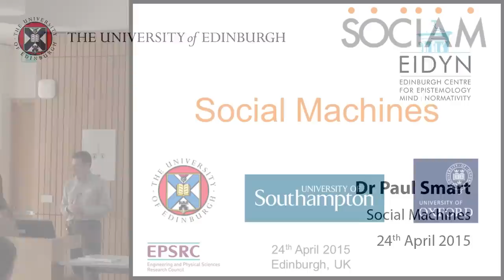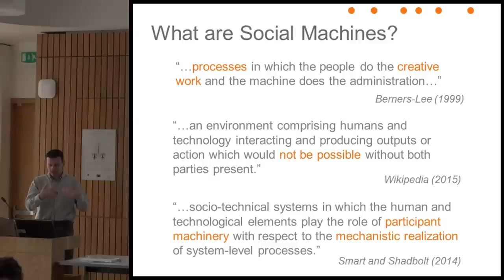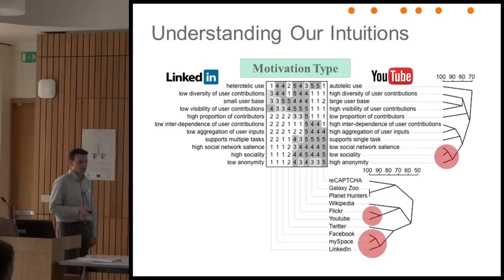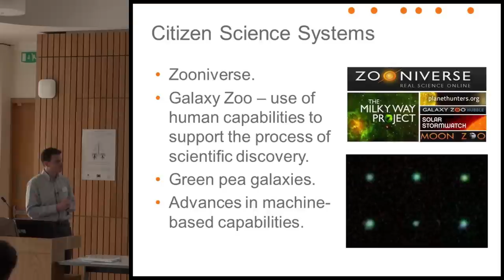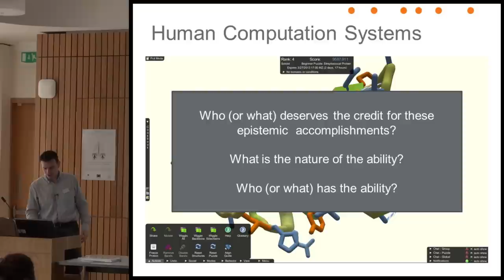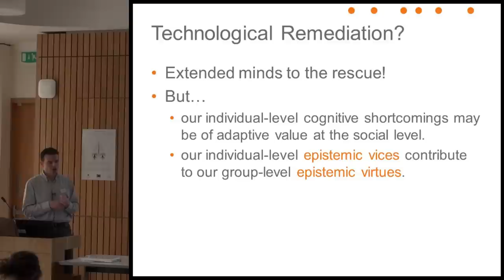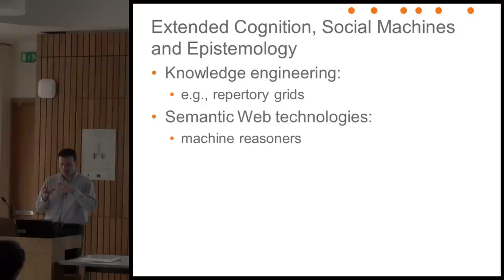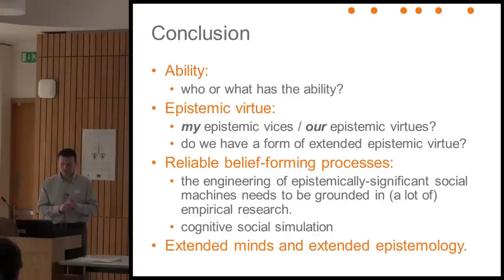Paul Smart: Social Machines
Dr Paul Smart (University of Southampton) speaks at the Extended Knowledge conference, University of Edinburgh, 22-24 April 2015.

Abstract: A key trend in the recent technological evolution of the Web has been the development of applications and services that support greater levels of user participation in the generation and management of online content. This has given rise to what has been referred to as the ‘Social Web’: a suite of applications, services, technologies, formats, protocols and other resources, all united in their attempt to both foster and support social interaction and information exchange. At the heart of this Social Web are systems, such as YouTube, Wikipedia, Facebook and Twitter. These are among some of the most popular systems on the Web today. The rise of the Social Web has led to renewed interest in large-scale socio-technical systems, and a panoply of new terms have appeared to refer to parts of the emerging conceptual landscape. We thus have terms such as crowdsourcing, human computation, collective intelligence, social computing, the social operating system, the global brain, and social machines. The current talk will focus on the notion of social machines, although the relationship between social machines and other kinds of technology-mediated social participation system will be covered. Social machines can be seen as integrated systems that combine the representational and computational resources of both humans and machines, often at large scale. They provide a means for computing technologies to play an ever greater role in the moulding and (perhaps) the mechanistic realization of a variety of social processes, with significant implications for the shape of human society and the social agents that live within them. In addition, social machines act as a mutually-permeable cognitive frontier: they sit ready to re-define our collective cognitive and epistemic capabilities; however, they also enable machine-based processes to draw on human capabilities in new and interesting ways. The result is a potential transformation of our usual notions of machine intelligence, with human society serving to extend the cognitive reach of a variety of machine-based processes.